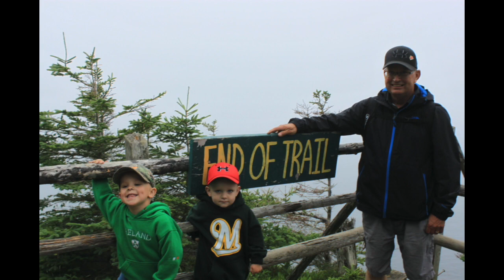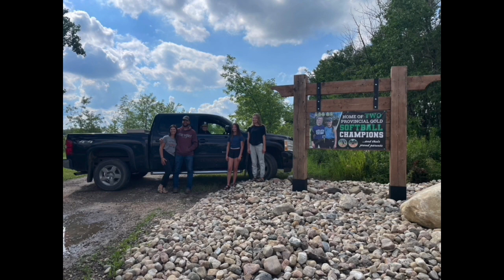Lee Taves Memorial Slideshow